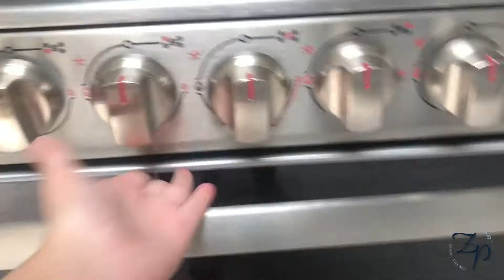Pollo al cilantro, papa cambray y verduras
Holaaa amigos!
Esta receta del pollo en salsa cremosa de cilantro es un hit, seguro no se van a arrepentir de probarla.
 Les dejo la receta y el paso a paso de cada una de estas preparaciones en mi blog.